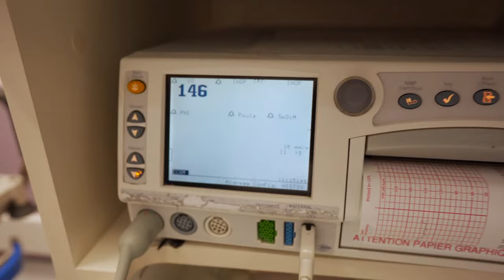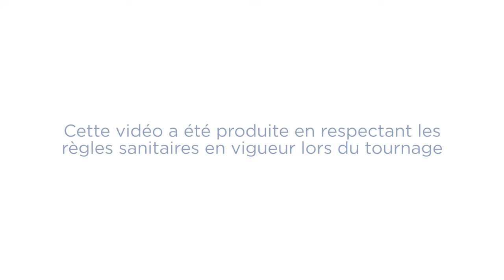Votre césarienne au Centre des naissances du CHUM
Le Centre des naissances est là pour vous accompagner dans chacune des étapes de l'accouchement par césarienne. L'équipe est heureuse de vous partager de l'information pour prendre soin de vous et pour que vous puissiez profiter pleinement de la naissance de votre enfant.

Grâce au nouveau protocole de récupération rapide (PRÉR) mis en place, les interventions proposées permettront de diminuer le stress chirurgical et les complications ainsi que d’écourter votre séjour au CHUM.